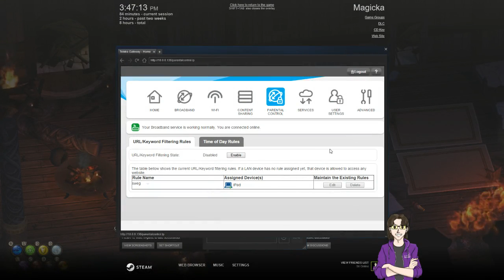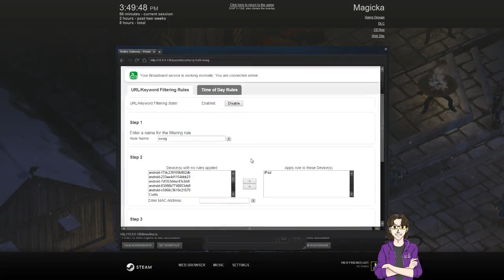Playing Some Magicka With a Friend blind playthrough (Part 1)